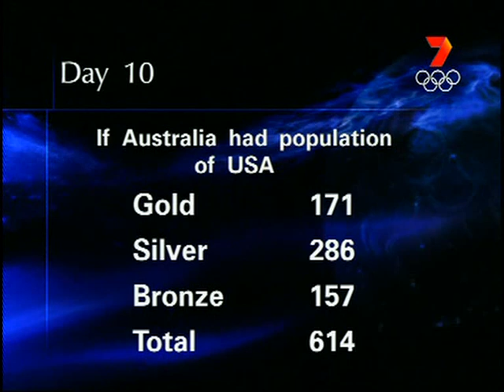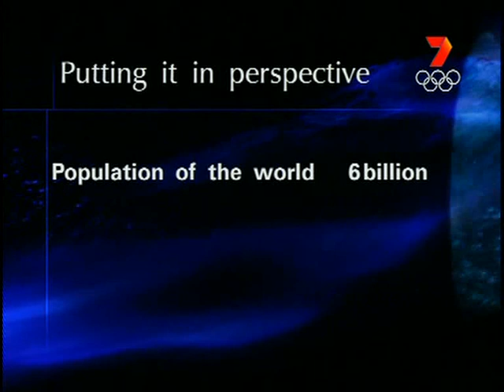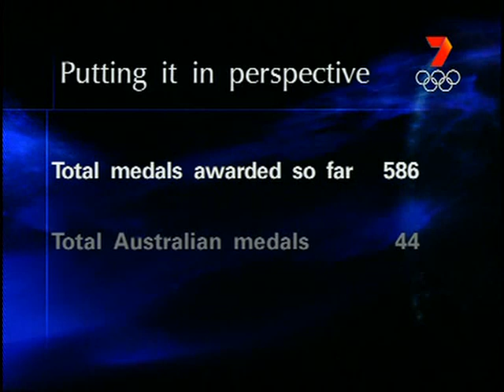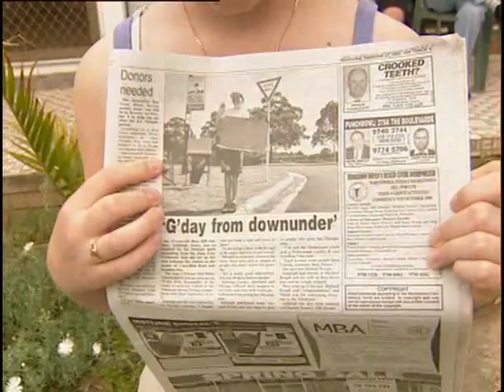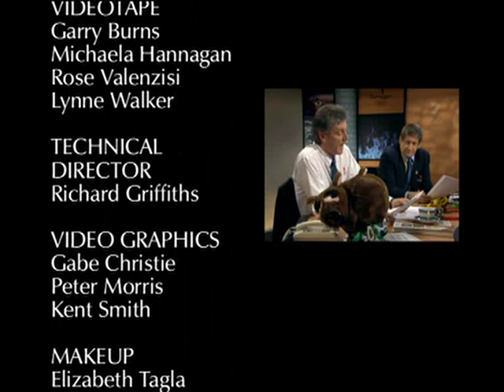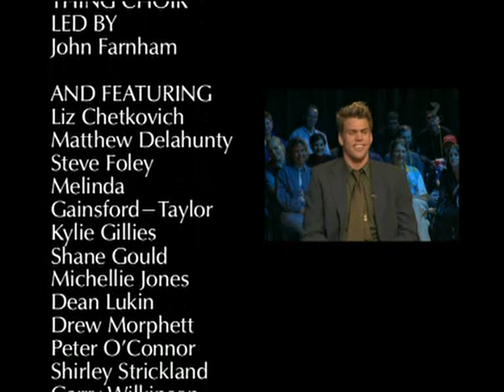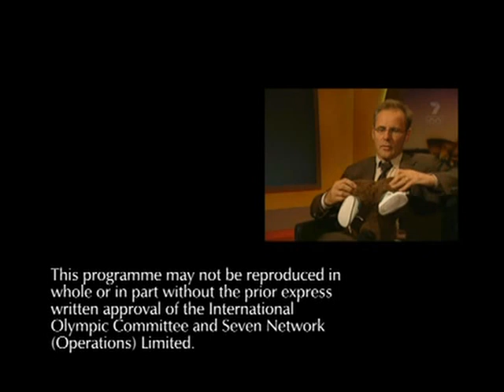The Dream Week Two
The Dream with Roy and HG was a sports/comedy talk show, broadcast every night during the Sydney 2000 and Athens 2004 Olympics, presented by Australian comedy duo Roy and HG.
guys really sorry for this extreme late update. back when i uploaded the previous video it was blocked by youtube. i totally had no idea when or why yt decide to unblock it , but i am happy that they did.